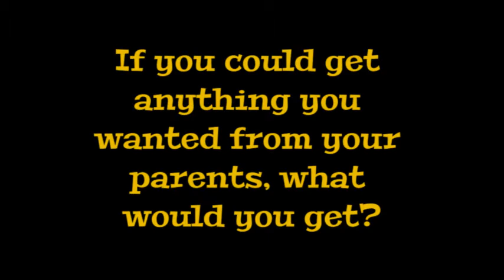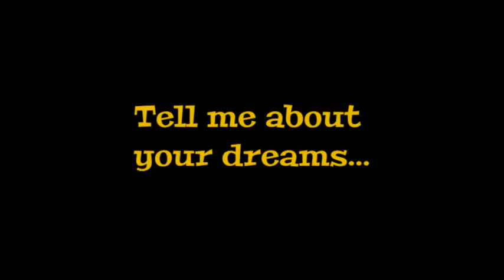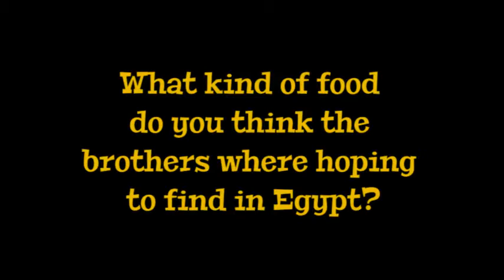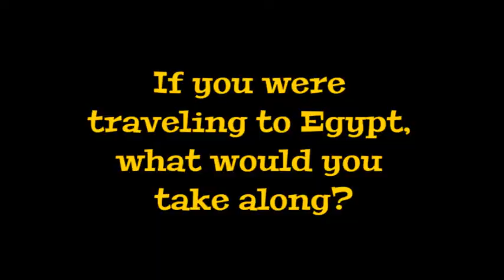Kids' Interview About the Story of Joseph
A funny interview with younger cast members of The Rock Church's 2013 Children's Musical "Joseph and the Dream Team Xtreme" performed by Kids of the Rock. This is their take on some of the key elements of the story of Joseph.